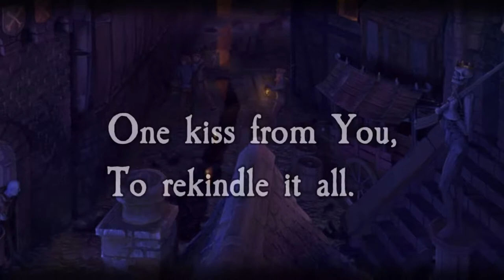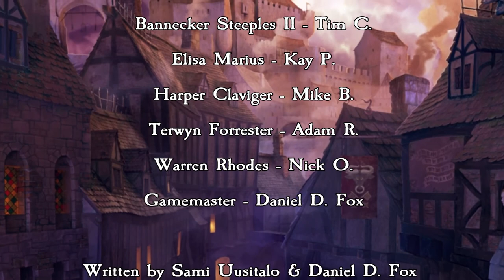Zweihänder RPG: Queen of Embers E46